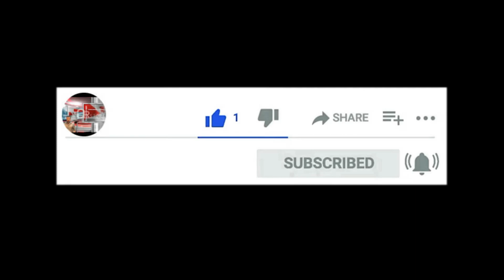Santo Tomé: La Chacra 45 con calles intransitables con cada lluvia.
Chacras y Parajes de Santo Tomé Corrientes sufren las inclemencias climáticas, con cada lluvia la calle principal por donde transitan unas 60 familias, queda inundada y posteriormente el barro que deja practicamente intransitable el lugar.